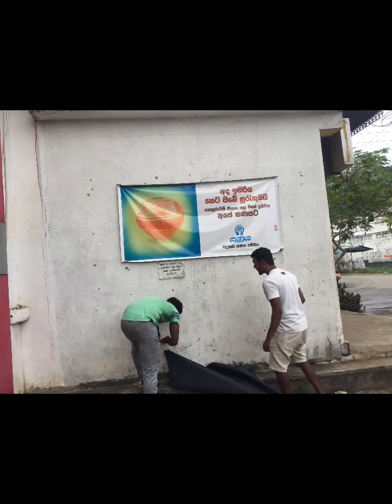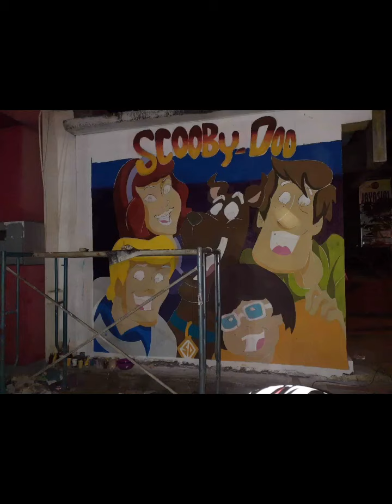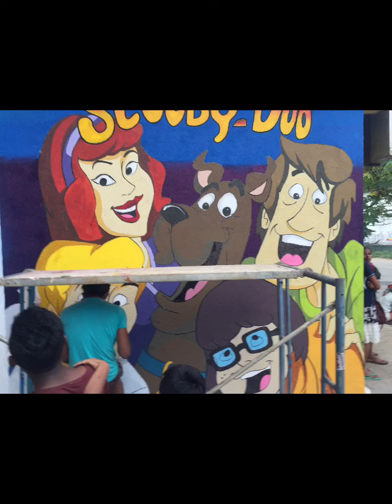Sri Lanka Wall Art( වදාකඩ අපි)